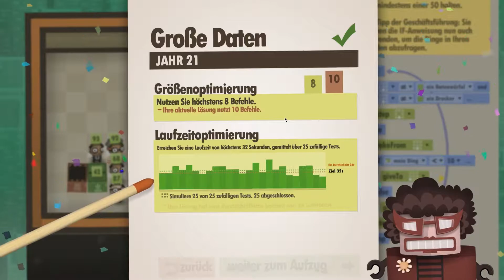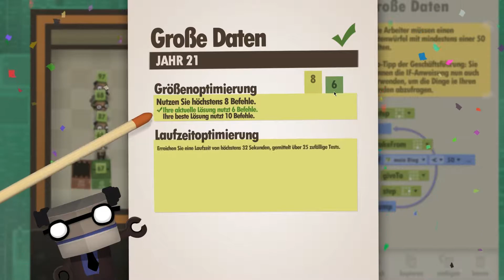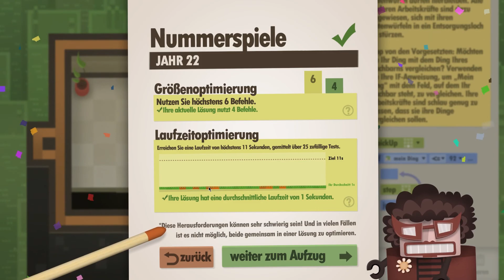7 Billion Humans #06 // Schummeln beim Würfeln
Automatisieren Sie Schwärme von Büroarbeitern, um Aufgaben in Ihrem eigenen Parallelcomputer aus Menschen zu lösen.

Ein spannender Nachfolger des preisgekrönten Spiels Human Resource Machine. Jetzt mit mehr Menschen!

Entwickler: Tomorrow Corporation
Publisher: Tomorrow Corporation
Veröffentlichung: 23. Aug. 2018